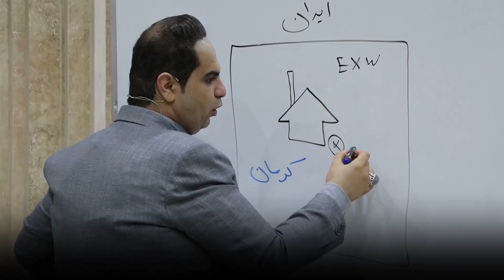آراد برندینگ مسیر موفقیت